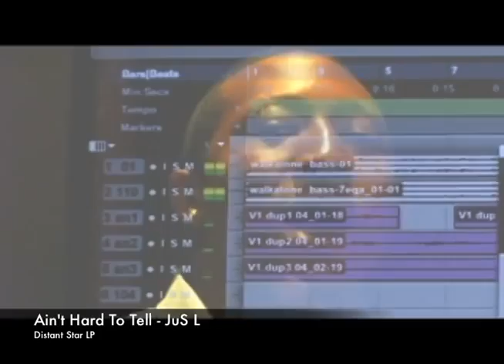1027KiisFm Radio personality "Tj Rhymes" interviews Jus Legendary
Jus L interview with 1027KiisFm Radio personality "Tj Rhymes"